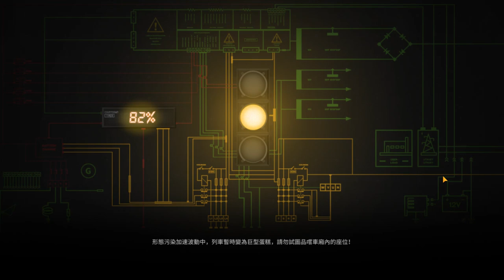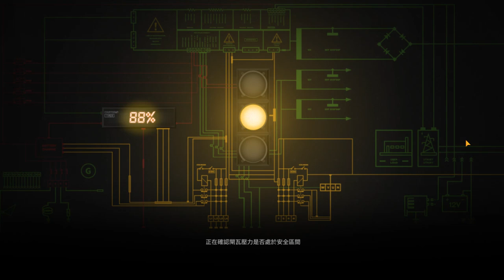雷索納斯攻略t0角色強度活動140~150抽到破產 | 冰凍引雷隊伍首選SSR角色實戰推薦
雷索納斯 pc 下載創角送虛寶碼:  | 雷索納斯攻略t0角色強度活動140~150抽到破產 | 冰凍引雷隊伍首選SSR角色實戰推薦 (android,ios,apk,下載)
雷索納斯 是一款結合了鐵路經商、卡牌策略戰鬥與冒險元素的手機遊戲。遊戲中，玩家將化身為「科倫巴商會」的列車長，駕駛列車穿梭於各個城市之間，與形形色色的夥伴一同冒險，並通過貿易、戰鬥等方式來發展自己的商會，最終成為商業大亨。遊戲特色鐵路經商： 玩家可以透過經營列車，承接貨運訂單、參與貿易活動，來賺取金幣，並不斷擴大自己的商會。卡牌戰鬥： 遊戲中包含豐富的卡牌系統，玩家可以收集不同屬性的卡牌，並組建出強大的戰鬥隊伍。
雷索納斯 最新禮包碼序號兌換碼:
(持續更新，下方留言區)